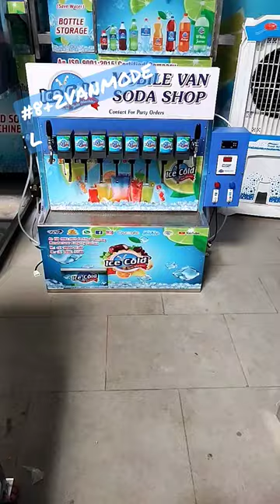BOOK YOUR VAN MODEL MACHINE TODAY ICECOLD SODA MACHINE MO-7096171380/9904401380